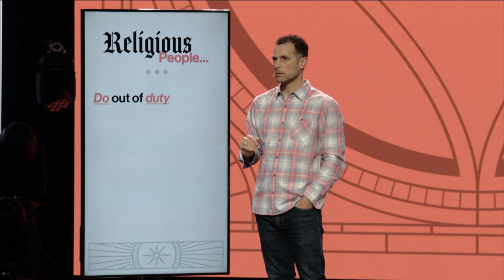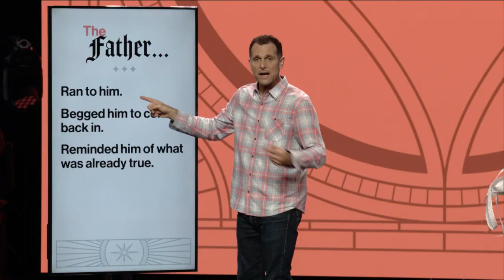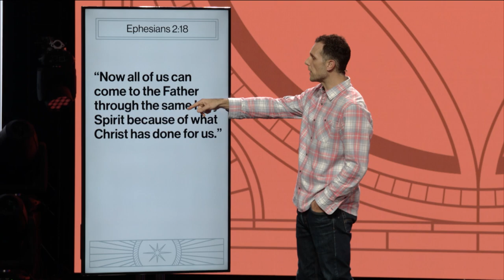What Does God Want MOST from You?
Have you ever tried to strike a deal with God? Empty religion is always transactional and will break your relationship with God. What God wants most isn’t something from you, he wants a relationship with you.

ABOUT LCBC CHURCH
LCBC stands for Lives Changed By Christ. We are one church with multiple locations throughout Pennsylvania. We exist to introduce people to Jesus and together fully follow him.